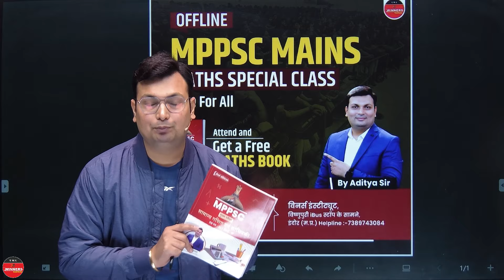MPPSC Mains Maths Class | MPPSC Mains Maths Answer Writing | Maths Free Book for All | by Aditya Sir